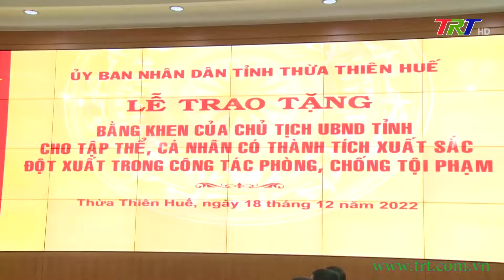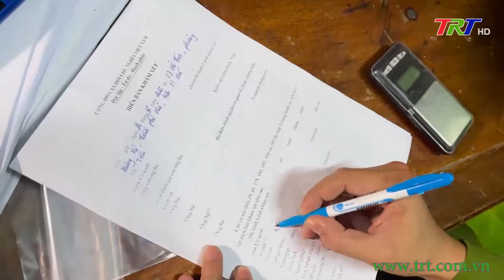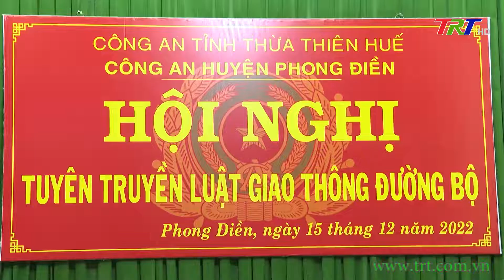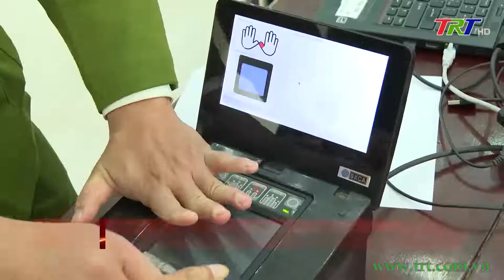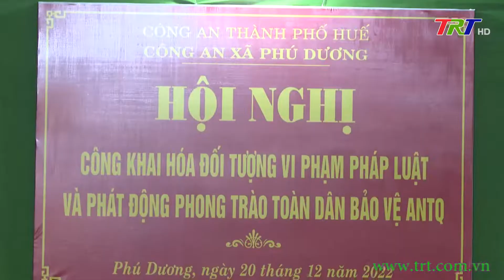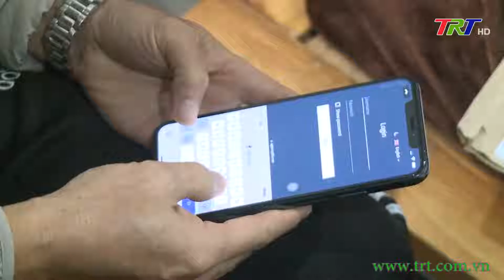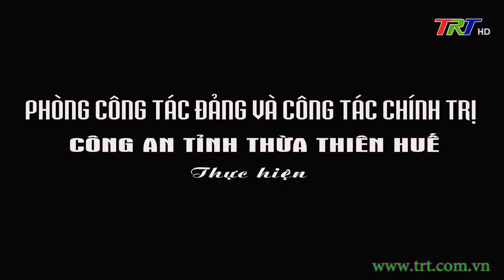Vì an ninh Tổ quốc - 22/12/2022